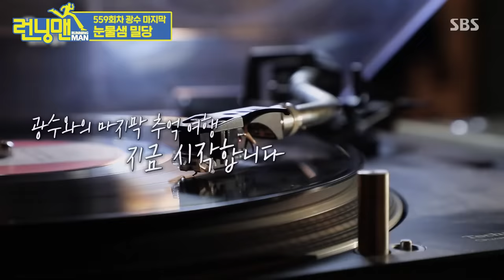[런닝맨] 결국 눈물바다가 돼버린 마지막 인사, 이광수 마지막 편 / 'RunningMan' | SBS NOW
10.07.11~21.06.13
광수 덕에 많이 웃고 울고 행복했습니다..!
또 만나는 그날까지 안녕

런닝맨🏃🏻🏃🏻‍♀️🏃🏻‍♂️‬
☞ 매주 일요일 오후 5시 본방송